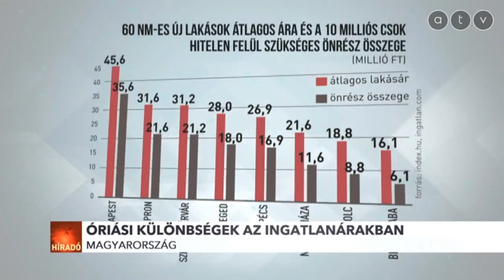Vidéken már házat lehet venni egy fővárosi lakás négyzetméterárából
Főként a vidéki családoknak kedvez a CSOK kiterjesztése, egy friss ingatlanpiaci tanulmány szerint. Van olyan vidéki település ugyanis, ahol már másfél millió forintért már házat lehet venni, míg a főváros egyes részein előfordulhat, hogy egyetlen négyzetméter kerül ennyibe.